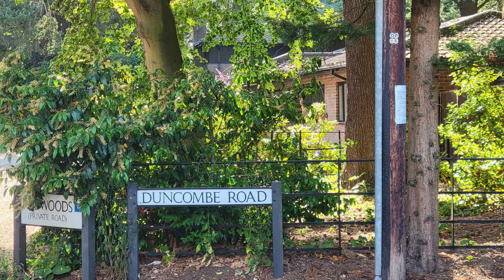10 Days in England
More of a relaxed video this time, a slideshow of photos from my ten days in England.